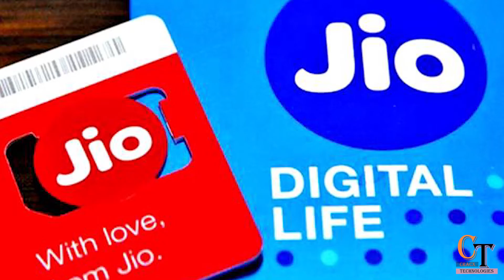One Plus Z, Google Map, Crombook, Roborock, Redmi 9, Moto one Fusion, Oppo Smart Tv, Jio investment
Hello Friends,
Welcomes to Cracx Technologies

Mai Keyur Kuvadiya Aaj aapse bat karne vala hu One Plus Z, Google Map, HP Crombook, Roborock vacum robo, Redmi 9,  Moto one Fusion, Oppo Smart Tv, Jio investment,  , ye video aapako jajrur Pasand aayega.

Please Flollow us on Twitter.